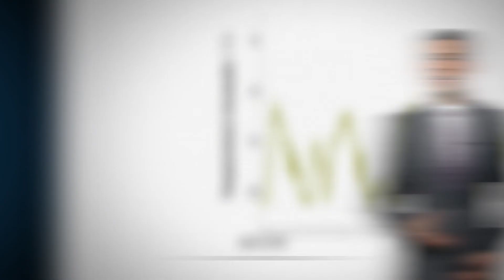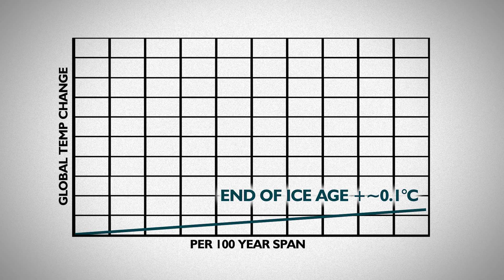The difference between weather and climate; comparing past warming pace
SHOW ME CLIMATE is a series on KOMU 8 from Chief Meteorologist Kenton Gewecke explaining the science of climate change without the politics, just the facts.

for more stories like this and for full stories and sources for the data used.